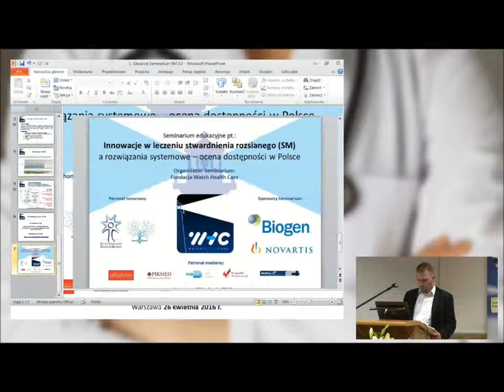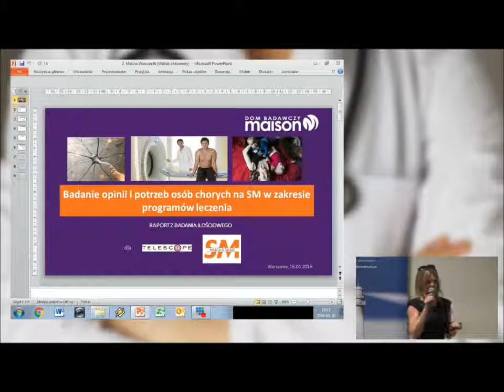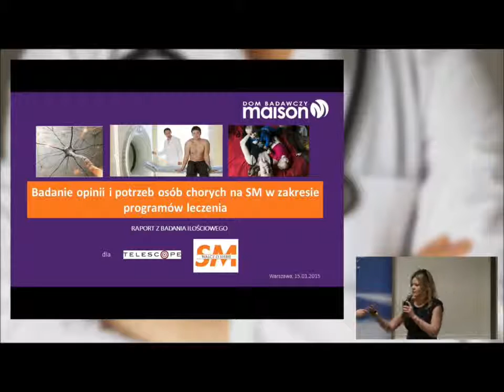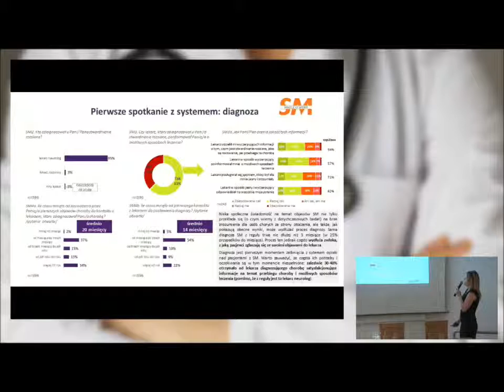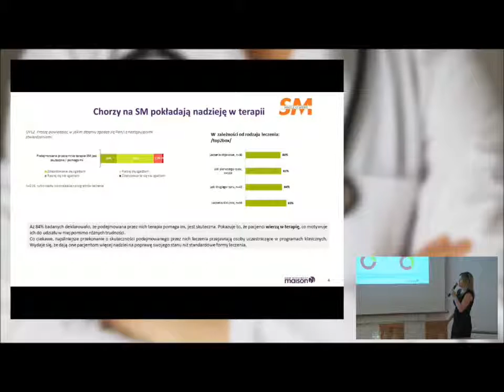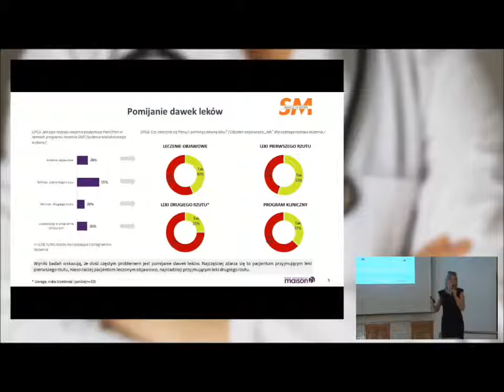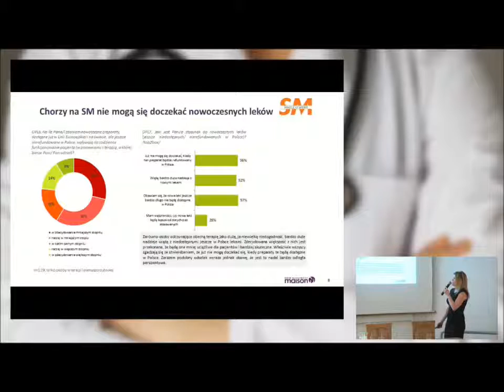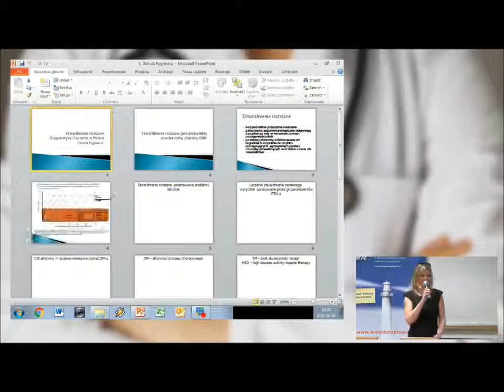Malina Wieczorek - Badanie opinii i potrzeb osób chorych na SM w zakresie programów leczenia